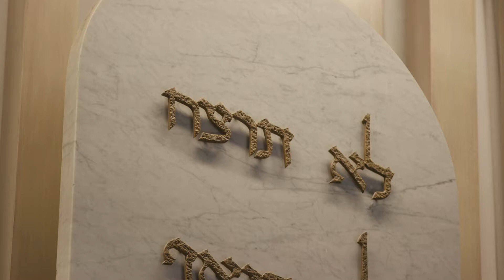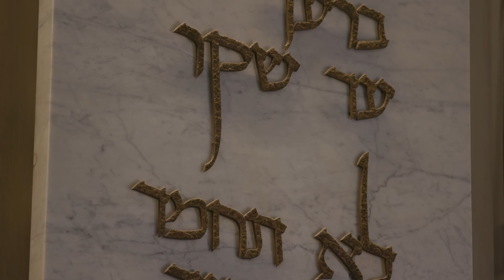Uv'chein Tein Kavod (Aloni) Performed by Cantor Lizzie Weiss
Cantor Lizzie Weiss and the Professional High Holy Day Choir sing Uv'chein Tein Kavod by Aminadov Aloni at the 2020 High Holy Days

Executive Producer: Temple Emanuel of Beverly Hills
Produced by: Kosher Style Records
Mixed and Additional Production: Pietown Sounds
Musical Director/ Conductor: Dr. Lorry Alan Black

Vocals:
Cantor Lizzie Weiss

Choir:
Soprano: Chloe Vaught
Alto: Jyvonne Haskin
Tenor: Saunder Choi
Bass: Jared Jones

Piano: Bill Schmidt

Video Production:
Editor: Dylan Filingeri
Director of Photography: Alex Bonelli
Daniel Tator (Launch AV) Technical Director